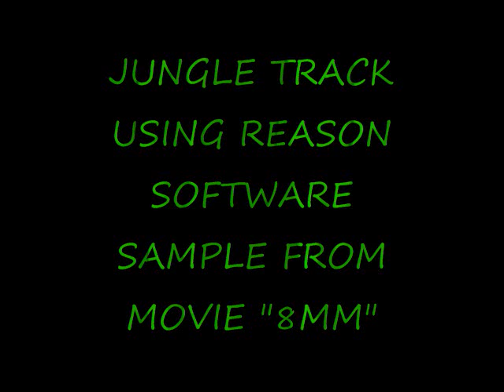JUNGLE TRACK USING REASON (sample from movie "8mm")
I MADE THIS JUNGLE TRACK USING REASON SOFTWARE. (sample from movie "8mm") I'M NEW USING REASON AND SO FAR I THINK IT IS OFF THE CHAIN!